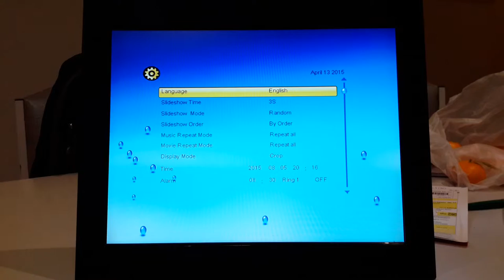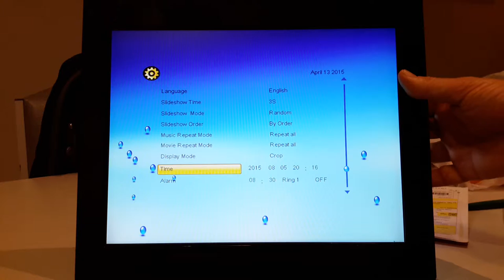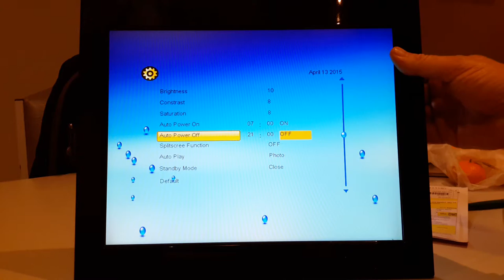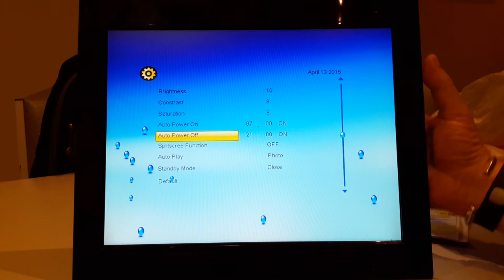Ross Byrne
Woes with Shintaro Digital Picture Frame